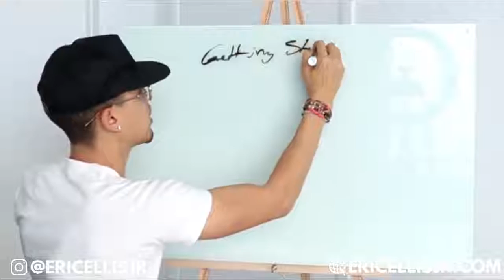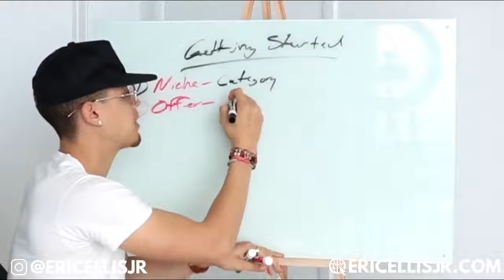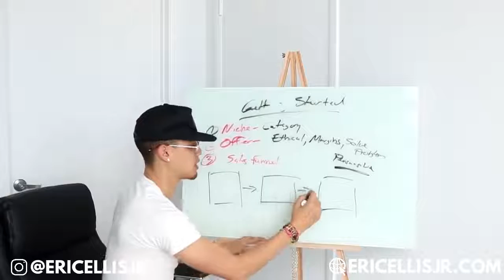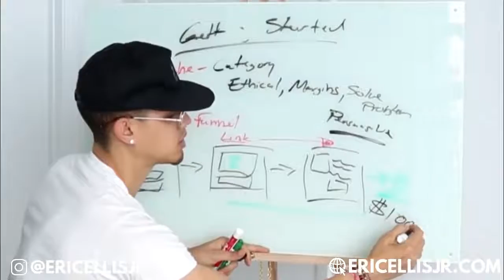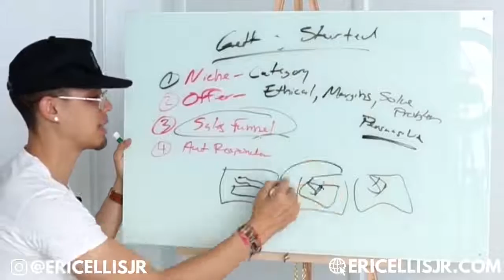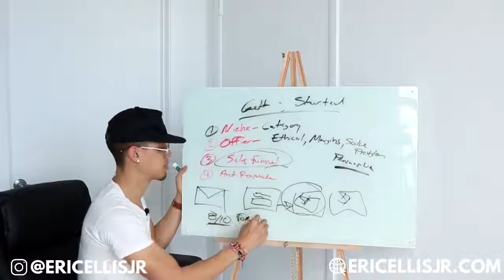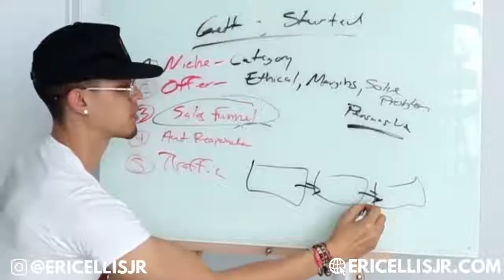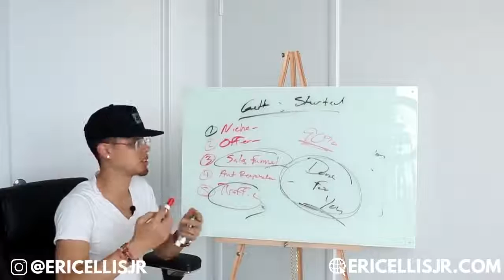How To Earn Money From Affiliate Marketing for Beginners 2019